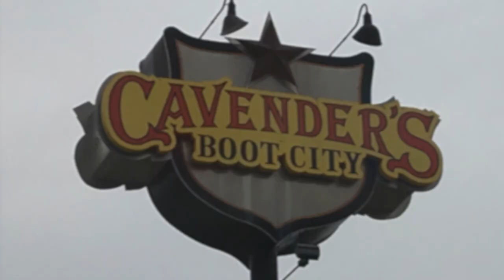CAVENDER'S PLANO TEXAS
CAVENDERS BOOT CITY